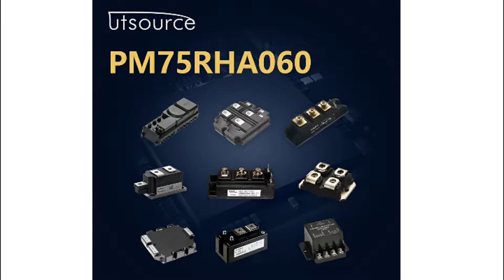PM75RHA060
Encapsulation:MODULE
Brand:Mitsubis